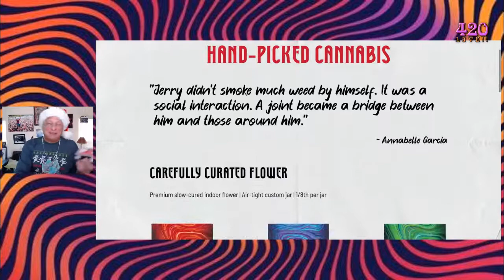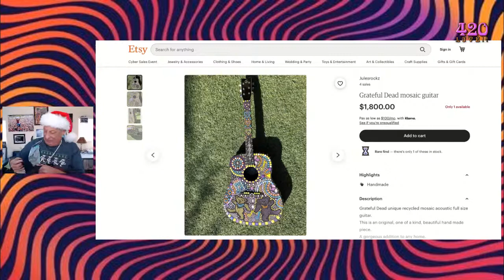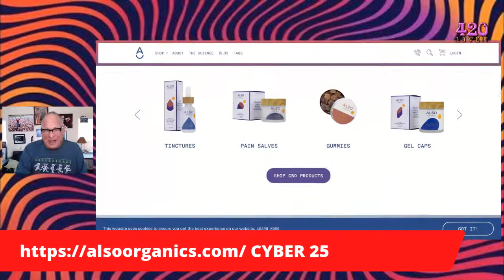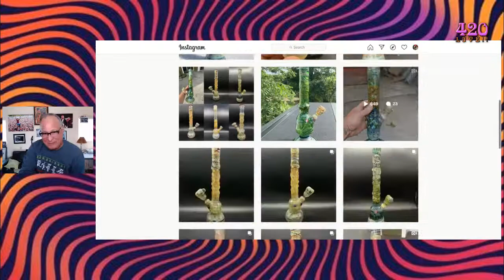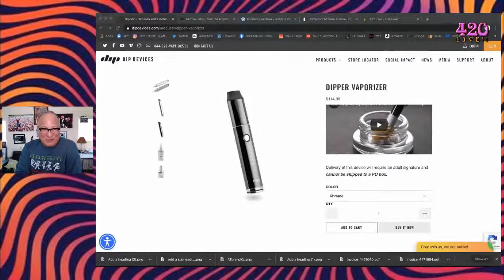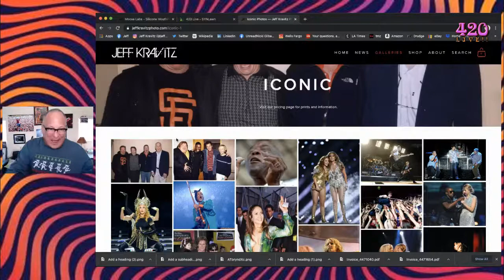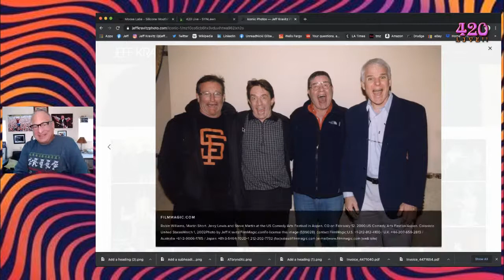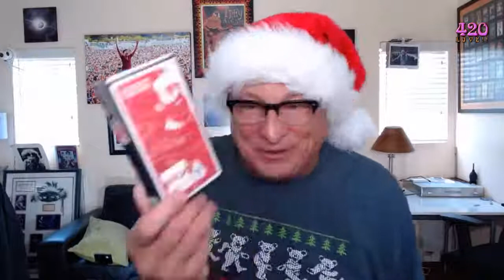Cyber Monday Gift Guide 420LIVE! Jeff Kravitz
November 30, 2020 Today is Cyber Monday and with all the shopping being done online expect a record breaking day. We help you cut through the noise and show you some of our favorite gifts for that special someone in your life.